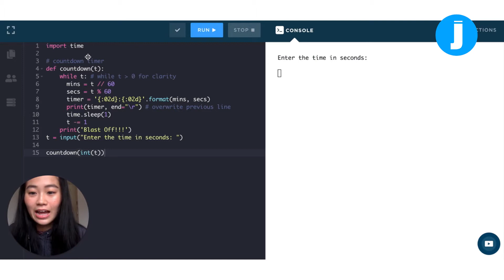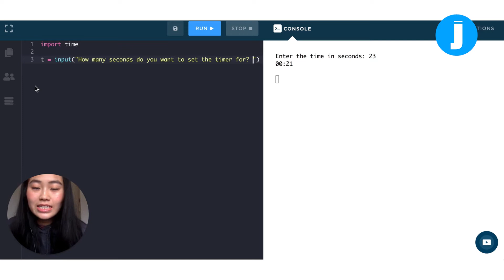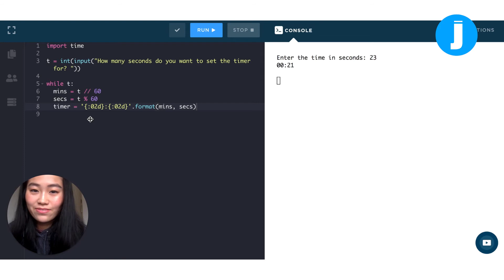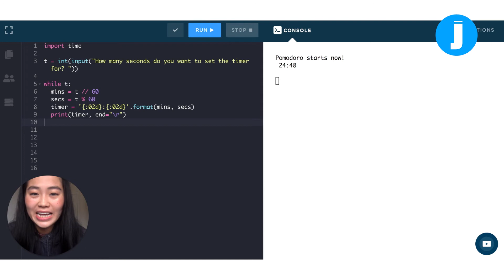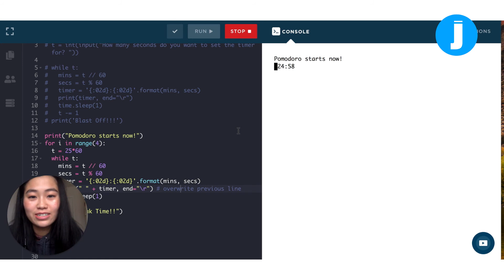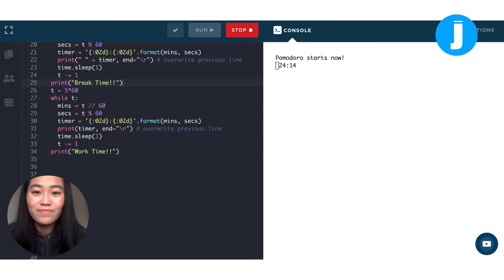How to Make a Countdown Timer in Python (+Bonus Pomodoro Tutorial!) | Intermediate Python Project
Make your own countdown timer in Python coding with this step-by-step walkthrough. Then, learn how to turn it into a Pomodoro timer as a bonus!

ABOUT US:
Juni Learning is an online academy teaching Computer Science to thousands of students across the US and 10 different countries, with instructors from top-tier American universities. Juni's curriculum was developed by Google and Stanford alumni, to take students from zero experience to competing in programming Olympiads with languages including Scratch, Python, Web Development, and Java. Our exceptional instructors serve as mentors and role models for our students, and come from top US universities like UC Berkeley, MIT and more. Best of all - kids have fun, meet a mentor and get prepared for the future by learning the most sought-after skill of the 21st century!